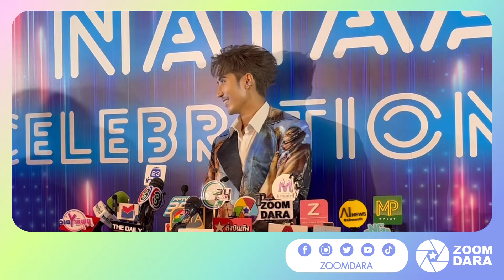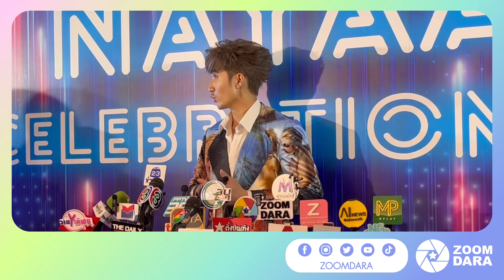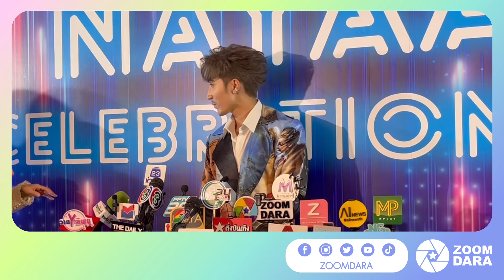Zoomdara ร่วมสัมภาษณ์ บิ๊กเอ็ม กฤตฤทธิ์ ภายในงาน “Big M First Concert by NAYAA Grand Celebration”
หลังจากที่บิ๊กเอ็มขอทำตามความฝัน จัดคอนเสิร์ตเดี่ยวครั้งแรกในชีวิต เมื่อวันที่ 2 ตุลาคม 2565 ที่ผ่านมาโดยมี Guests สุดพิเศษกวางหุ่ง มาสเตอร์ดี , วง The GentleMans ก่อนเริ่มแสดงบิ๊กเอ็มได้ให้สัมภาษณ์เกี่ยวกับข่าวใหญ่ล่าสุดที่ทุกคนต้องพูดถึงเกี่ยวกับการถูกรางวัลที่หนึ่ง ยันไม่ใช่การสร้างกระแสโปรโมตลอตเตอรี่ออนไลน์